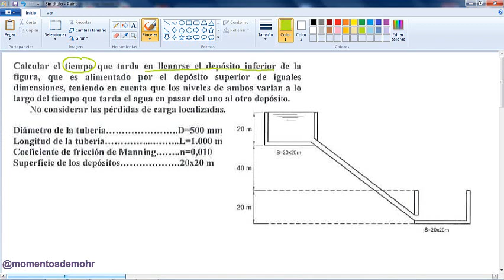Depósitos. Tiempo de llenado.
Ejercicio para calcular el tiempo que tarda en llenarse un depósito inferior alimentado de otro superior.